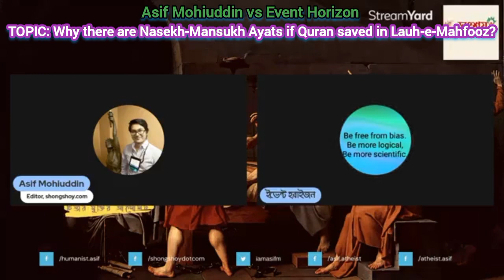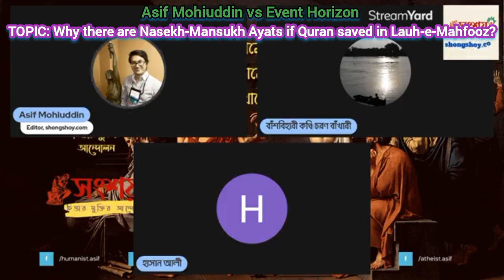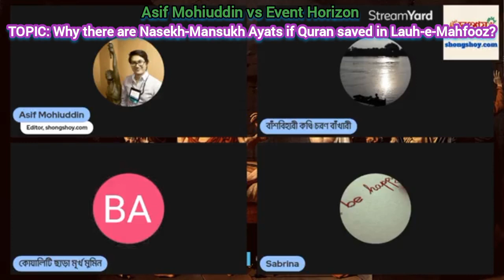Asif Mohiuddin vs Event Horizon, TOPIC: Why there are Nasekh-Mansukh Ayats in the Quran?